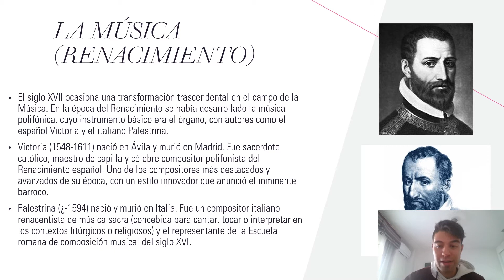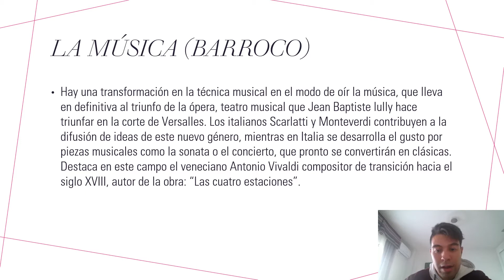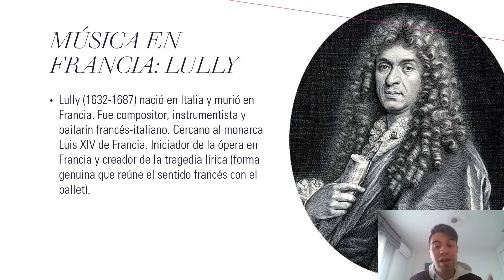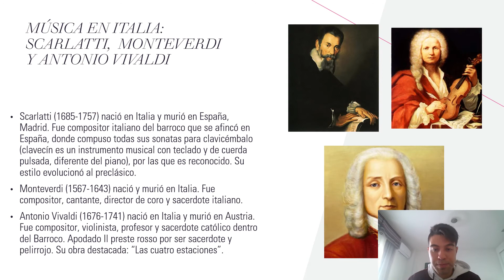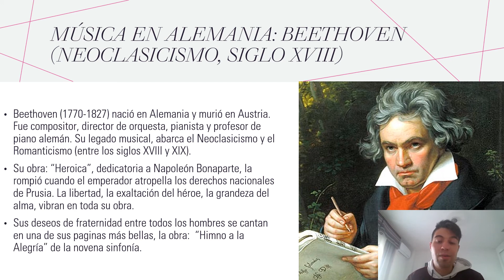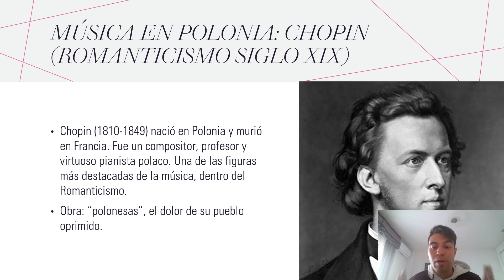La música desde el Renacimiento hasta el siglo XIX.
Durante el Renacimiento aparecieron dos figuras destacadas. Se desarrolló la música polifónica, el principal instrumento el órgano.
Victoria (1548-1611) fue sacerdote católico, maestro célebre y compositor polifonista del Renacimiento. De los compositores más destacados y avanzados se época, con un estilo innovador que anunció el inminente barroco.
Palestrina (?-1594) fue compositor italiano renacentista de música sacra (concebida para cantar, tocar o interpretar en los contextos litúrgicos o religiosos) y el representante de la Escuela romana de composición musical del siglo XVI.
En el Barroco, el siglo XVII fue una transformación transcendental de la música. Hay una transformación en la técnica musical en el modo de oír, que lleva en definitiva al triunfo de la ópera, teatro musical de Lully que triunfó en la corte de Versalles. Scarlatti y Monterverdi, construyeron a al difusión de ideas de este nuevo género por Italia, se desarrolló por el gusto de ideas como la sonata o el concierto se convirtieron en clásicas. Una de las figuras italianas.
Vivaladi con la obra: "La cuatro estaciones".
En Francia:
Lully (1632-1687) fue compositor, instrumentista y bailarín francés-italiano. Cercano al monarca Luis XIV de Francia. Iniciador de la ópera en Francia y creador de la tragedia lírica (forma genuina que reúne el sentido francés con el ballet)
En Italia:
Scarlatti (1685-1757) fue compositor italiano que se afincó en España, donde compuso todas sus sonatas para clavicémbalo (clavecín es un instrumento musical con teclado de cuerda pulsada, diferente del piano, por las que es reconocido. Su estilo evolucionó al preclásico.
Monteverdi (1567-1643) fue compositor, cantante, director de coro y sacerdote italiano.
Antonio Vilvaldi (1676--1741) fue compositor, violinista, profesor y sacerdote católico dentro de Barroco. Obra destacada: "Las cuatro estaciones".
La Ilustración O siglo de las Luces (Neoclasicismo).
En Alemania:
Beethoven (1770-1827) fue compositor, director de orquesta, pianista y profesor  de piano alemán. Su legado musical abarca entre el Neoclasicismo y el Romanticismo (siglos XVIII y XIX). Su obra "Heroica", dedicatoria a Napoleón Bonaparte, la rompió cuando el emperador atropella los derechos nacionales de Prusia. La libertad, la exaltación del héroe, la grandeza del alma, vibran en toda su obra. Sus deseos de fraternidad entre los hombres se cantan en una de sus páginas más bellas, la obra: "Himno a la Alegría" de la novena sinfonía.
El Romanticismo (primera mitad del siglo XIX).
En Polonia:
Chopin (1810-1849) fue compositor, profesor y virtuoso pianista polaco. Una de las figuras más destacada de la música, dentro del Romanticismo. Obra: "polonesas", el dolor de su pueblo oprimido.